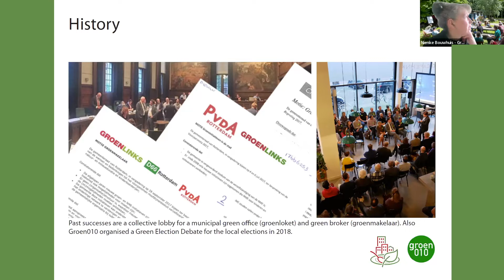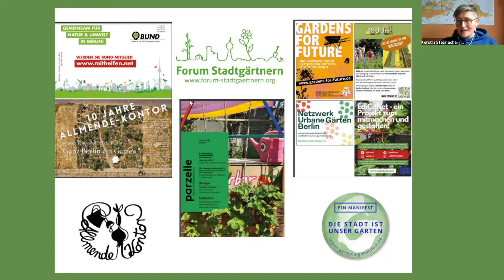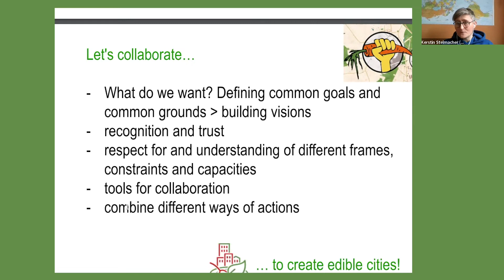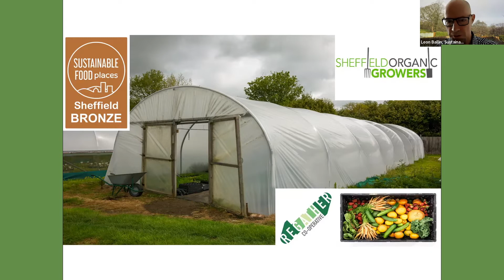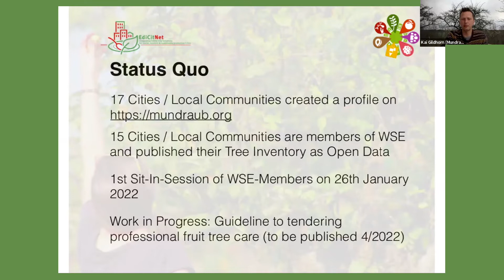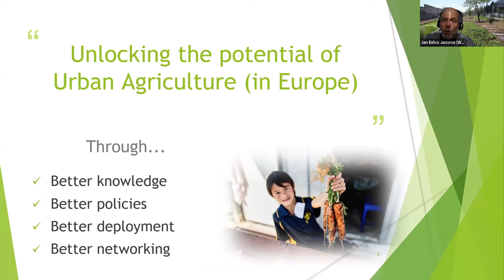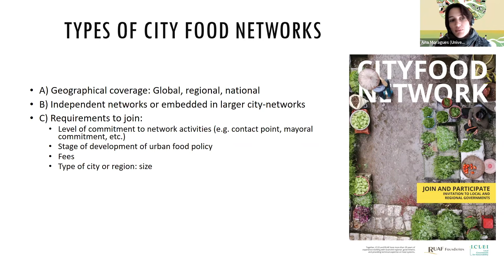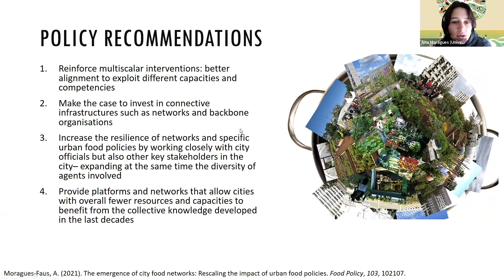"Building Alliances for Edible City Solutions": City Food Networks from Local to Global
In this session of the Edible Cities Network Conference, academics, social entrepreneurs and green city activists share examples, experiences and approaches to building edible city alliances across different issues (food, urban gardens, green food initiatives) and scales (city, country, EU, international). They also reflect on the benefits of and also on the challenges to building and maintaining alliances and on how to make alliances more meaningful and impactful for everyone involved.

Moderator: Vic Borrill, Brighton & Hove Food Partnership (UK)

Nienke Bouwhuis, Groen 010 (NL): "Grassroots take the lead"
Kerstin Stelmacher, Kiezgarten Berlin (DE): "Fertile cooperations - How urban gardening networks help promoting edible city solutions and vice versa"
Leon Ballin, Sustainable Food Places (UK): "Connecting, nurturing and sustaining food partnerships"
Kai Gildhorn, Terra Concordia (DE): "Wir Sind Essbar - The German Network of Edible Cities"
Jan-Eelco Jansma, Wageningen University (NL): "European Forum on Urban Agriculture (EFUA): developing cross national stakeholder engagement to unlock the potential of Urban Agriculture in EU policies"
Ana Moragues, University of Barcelona (ES): "The emergence of city food networks: Rescaling the impact of urban food policies"

Stay in touch!